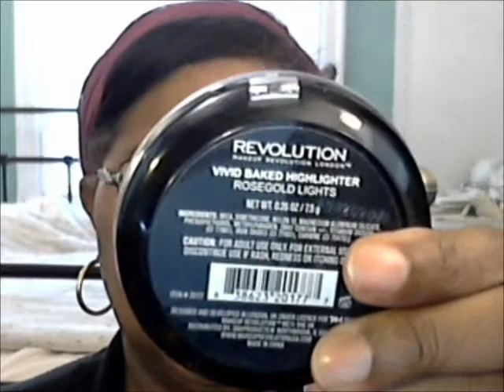LOTD - Sephora Rouge Shine Lipstick in "Walk Of Fame"- Popeye's Is Waitin' For Me! 5-31-17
FACE:
Clean & Clear Morning Glow Moisturizer (mixed with)
City Color Glowing Complexion Illuminating Cream
Laura Geller Balance-n-Brighten Foundation - Deep
Nars Velvet Shadow Stick -Glenan
Laura Geller Lash Boss Mascara - Black
Black Radiance Sheer Blush - Plum Sorbet
Makeup Revolution Vivid Baked Highlighter - Rose Gold Lights